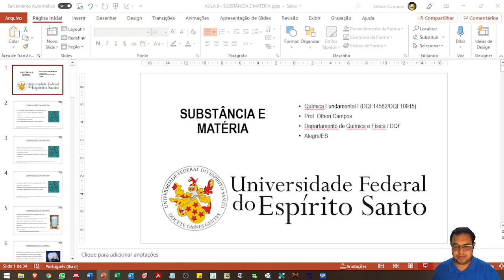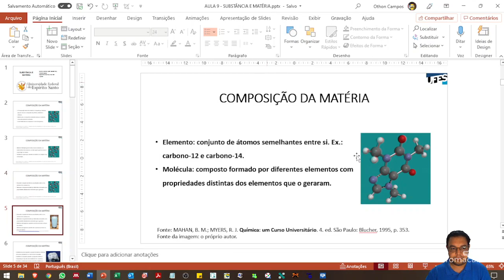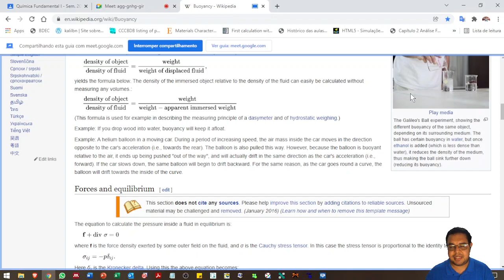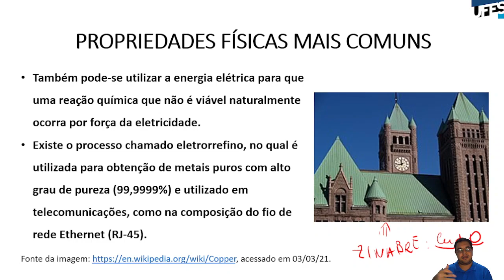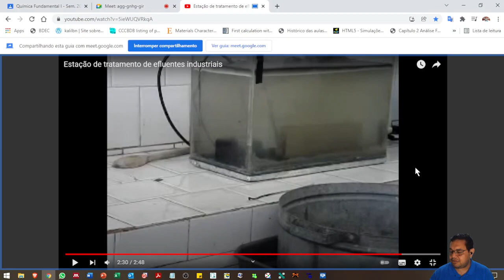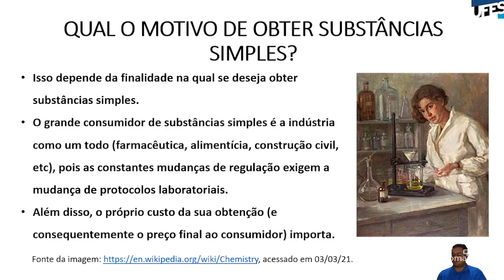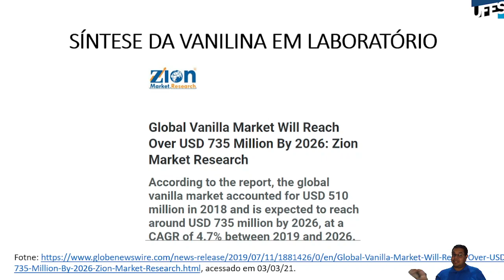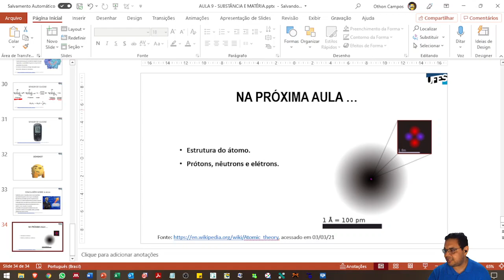Aula 08 - Substância e matéria